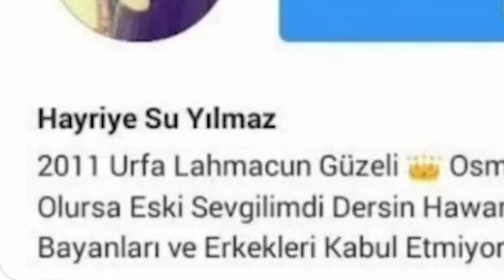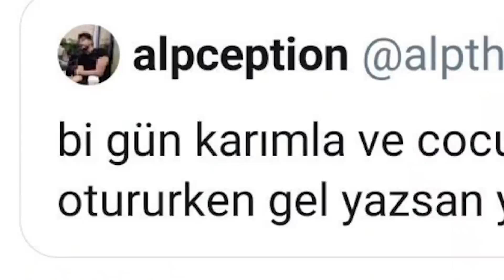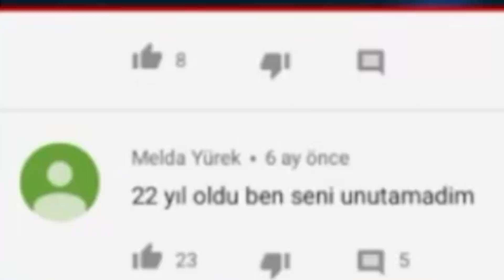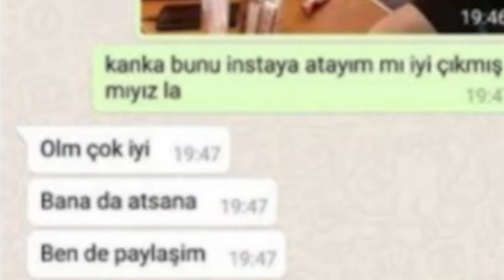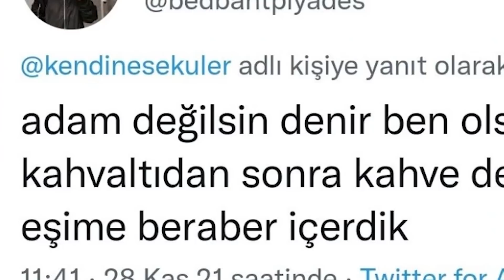1 IQ İNSANLAR... (Böylesi Görülmedi)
Mide bulandırıcı anlamsız fotoğraflar vardı. Güzel, eğlenceli ve komik bir video oldu iyi seyirler.

Ben Görkem Karaaslan, Youtube benim en büyük tutkum, komik ve eğlenceli bulduğum samimi tepki ve vlog içerikleri hazırlıyorum.
Teşekkürler.